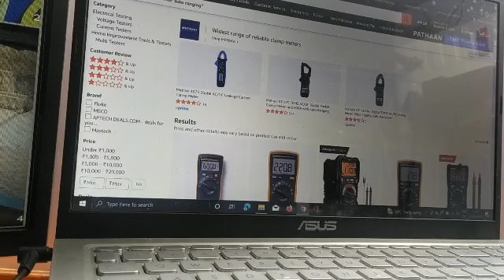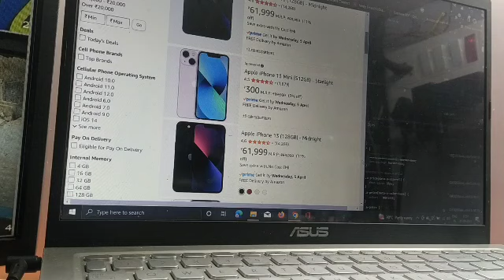I PHONE ONLY 10000rs AMEZON FLIPCART tricks 🔥🔥2023